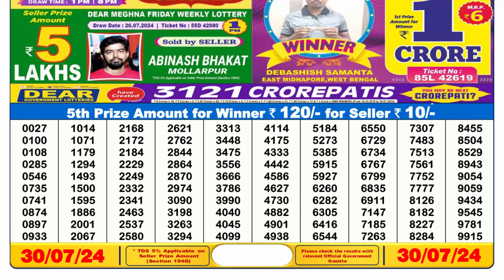🔴Lottery Sambad Live 06:00pm 30/07/24 Day Nagaland State Dear Lottery Result Pdf Download